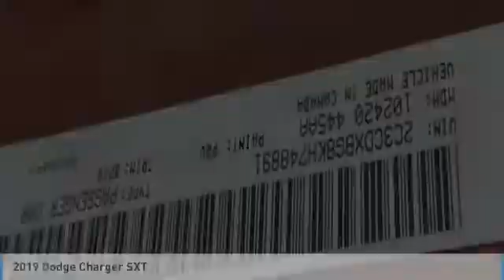2019 Dodge Charger KD5112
2019 Dodge Charger SXT Black Cloth. 19/30 City/Highway MPGAwards:* ALG Residual Value Awards Price includes: $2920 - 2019 Retail Consumer Cash 70CK1 . Exp. 02/03/2020 $500 - West 2019 Bonus Cash WECKA. Exp. 02/03/2020